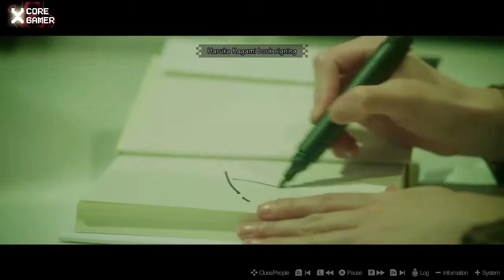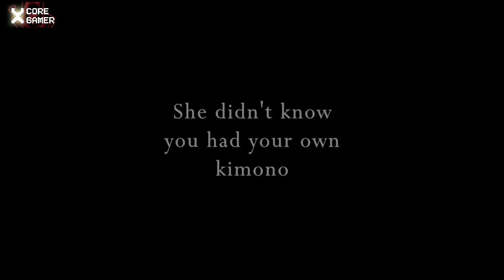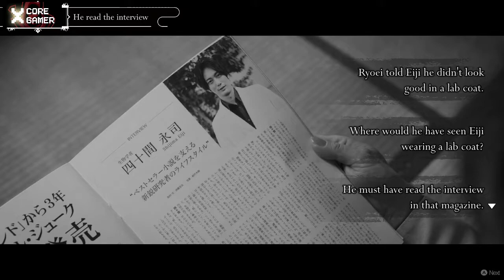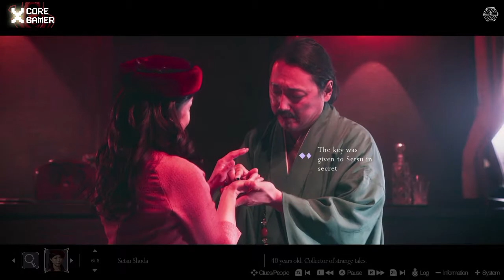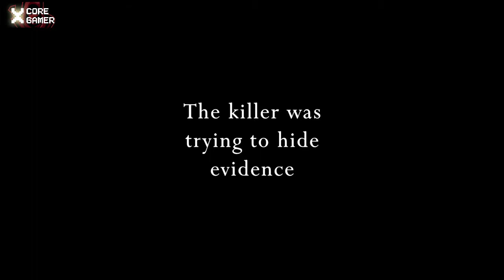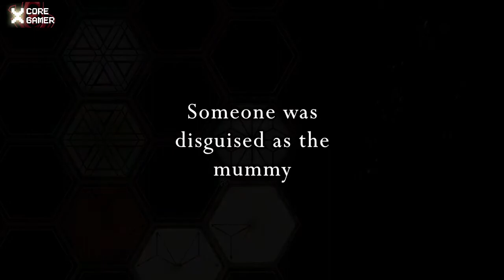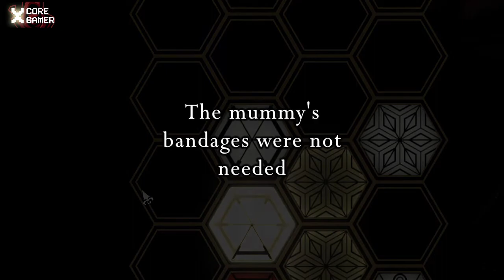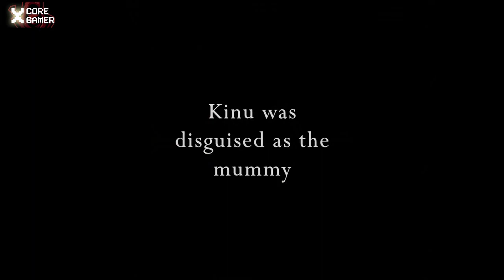The Centennial Case: A Shijima Story - Prologue and Chapter 1 - Full Switch Playthrough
Let's play the first chapter of this new FMV game from Square Enix on Nintendo Switch

The Centennial Case: A Shijima Story is a new unique mystery-adventure game.
Directed by Koichiro Ito, and with Yasuhito Tachibana as the Cinematographer and Scenario Director, beautiful yet thrilling live-action footage intertwines with mysteries to solve, creating highly immersive gameplay.

The player follows a chain of murders which take place over the span of a century. Four murders have been committed in three different time periods - 1922, 1972, and 2022.
Each episode is comprised of three parts, the Incident phase, the Reasoning phase, and the Solution phase, inviting the player to seamlessly enter into this world of mystery.
Explore these time periods, collect multiple clues, and solve a 100-year mystery.